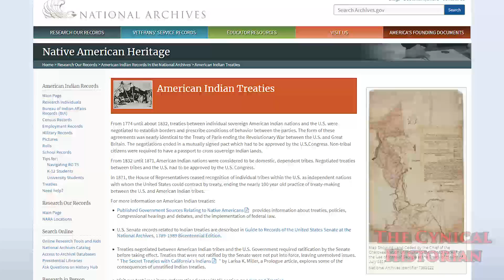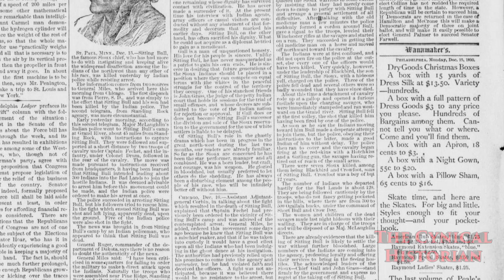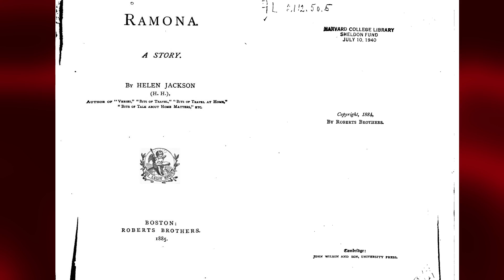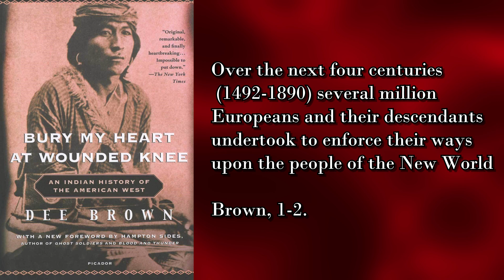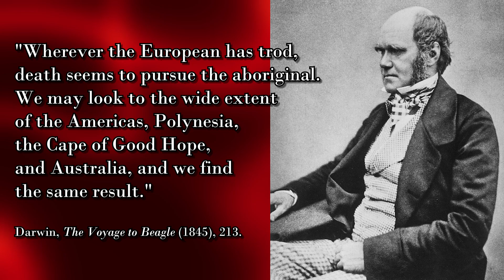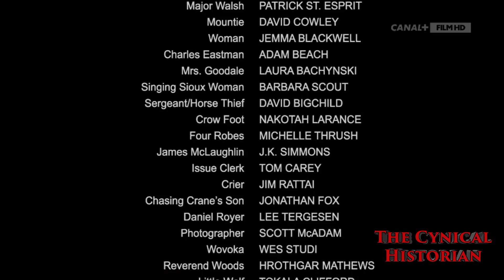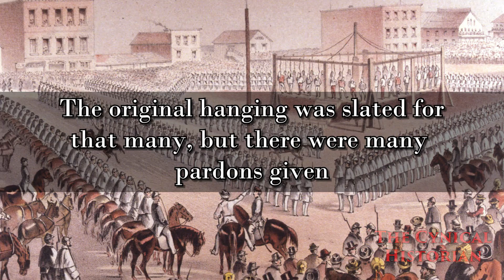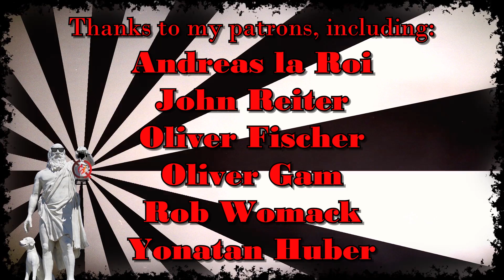Bury my Heart at Wounded Knee | Based on a True Story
Bury my Heart at Wounded Knee is trying to do a lot of things.  It is a powerful interpretation of the American Indian assimilation policy, but it has its problems.  This was a difficult movie to review, because I’m a Western historian, and I know just how sensitive a topic this is.  The book it's based on, authored by Dee Brown, was instrumental in destroying the orthodox view of Western history.
references:
On the use of the term American Indian, see The Chicago Manual of Style, 8.37.  -CMS is the standard for the historical field.

Alan Axelrod, America’s Wars (New York: Wiley and Sons, 2002), 241-245, 304-09, 320-24, 332-34.

Dee Brown, Bury My Heart at Wounded Knee: An Indian History of the American West (New York: Henry Holt and Company, 1970).

Donald Fixico, “Federal and State Policies and American Indians,” A Companion to American Indian History, Philip J. Deloria and Neal Salisbury eds. (Malden, Mass.: Blackwell Publishing, 2002), 379-396.

K. Tsianina Lomawaima, “American Indian Education: By Indians versus for Indians,” A Companion to American Indian History, Philip J. Deloria and Neal Salisbury eds. (Malden, Mass.: Blackwell Publishing, 2002), 422-440.

Walter L. Williams, “The United States Indian Policy and the Debate over Philippine Annexation: Implications for the Origins of American Imperialism,” Journal of American History 66, no. 4 (March 1980): 810-831.

Elliot West, The Contested Plains: Indians, Goldseekers, and the Rush to Colorado (Lawrence: University Press of Kansas, 1988).

Wiki:  Bury My Heart at Wounded Knee: An Indian History of the American West is a 1970 book by American writer Dee Brown that covers the history of Native Americans in the American West in the late nineteenth century. The book expresses details of the history of American expansionism from a point of view that is critical of its effects on the Native Americans. Brown describes Native Americans' displacement through forced relocations and years of warfare waged by the United States federal government. The government's dealings are portrayed as a continuing effort to destroy the culture, religion, and way of life of Native American peoples.[1] Helen Hunt Jackson's A Century of Dishonor is often considered a nineteenth-century precursor to Dee Brown's writing.[2]

Bury My Heart at Wounded Knee is a 2007 historical drama television film adapted from the book of the same name by Dee Brown. The film was written by Daniel Giat, directed by Yves Simoneau and produced by HBO Films. The book on which the movie is based is a history of Native Americans in the American West in the 1860s and 1870s, focusing upon the transition from traditional ways of living to living on reservations and their treatment during that period. The title of the film and the book is taken from a line in the Stephen Vincent Benet poem "American Names." It was shot in Calgary, Alberta, Canada.